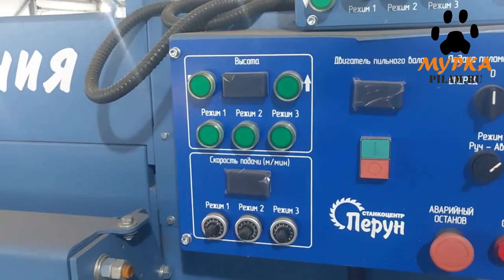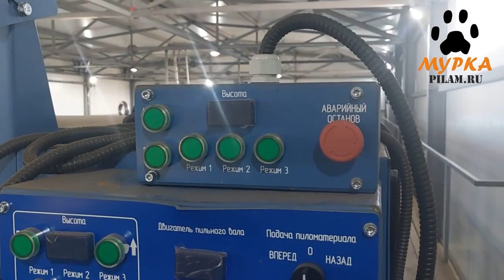Мурка Обзор лесопильной линии Сибирь в Иркутской области / Siberia sawmill line pilam.ru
В состав базовой комплектации линии  входит:

Бревнопильный гусеничный станок БГ 35-55 Линия — предназначен для продольной распиловки круглых лесоматериалов (бревен) с целью получения бруса (лафета), необрезной доски и горбыля. Станок может устанавливаться как отдельное оборудование, так и в составе лесопильной линии.

Многопильный двухвальный станок МДС-170, МДС-210, МДС-250 - Предназначен для продольной распиловки круглыми пилами двух-трех-четырехкантного бруса на доски или обрезной брус и раскроя досок на заготовки заданной толщины при механизированной подаче.

Кромкообрезной многопильный станок мод. «МКС 1000 ЛИНИЯ»
Может использоваться как многопильный станок с высотой пропила до 120 мм и как высокопроизводительный кромкообрезной станок на лесопильных предприятиях высокой и средней мощности.

Околостаночное оборудование (механизация)

pilam.ru